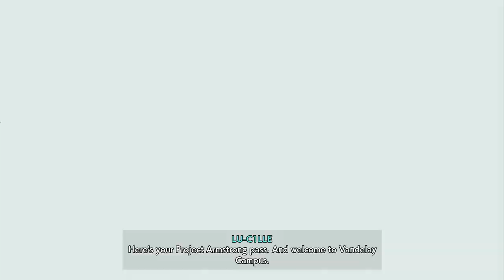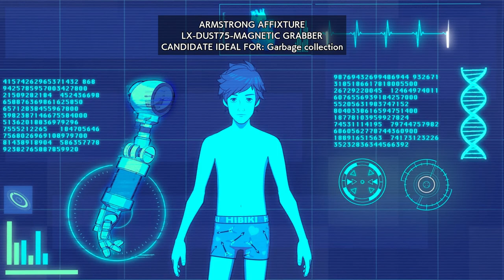Anime and Music Fans, Get Ready to Be Tested! Hi-Fi Rush Gameplay Walkthrough Part 1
Hi-Fi Rush is a rhythm-based action game[1] developed by Tango Gameworks and published by Bethesda Softworks for the Windows and Xbox Series X/S platforms. It was announced on January 25, 2023, and released worldwide on the same day.

This is to capture my journey of understanding and learning mobile & PC games.
I am a casual player, I play for fun.

Games that I like🎮
✨Almost every game, coz a true gamer always tries to play each & every game.
🔥 Journey Begins 🔥